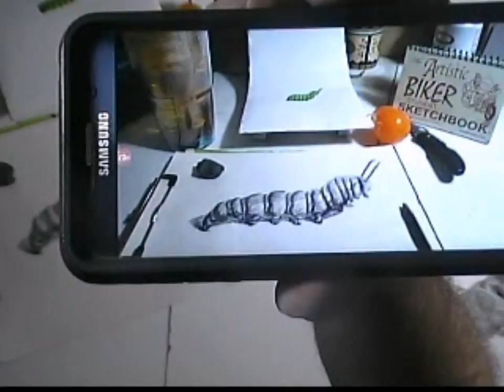Caterpillar speed drawing daily sketch habit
ALMOST every day I grab a “Random” Object out of my sack to draw. I like to do it first thing in the morning as it sets the tone for the rest of my day. Here is today's: A Caterpillar